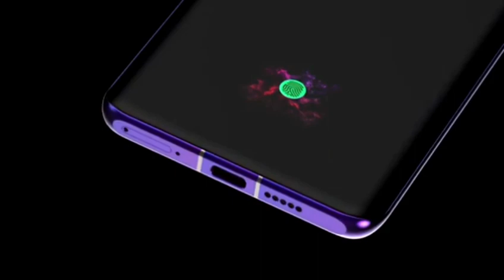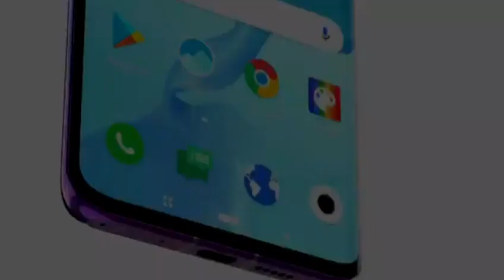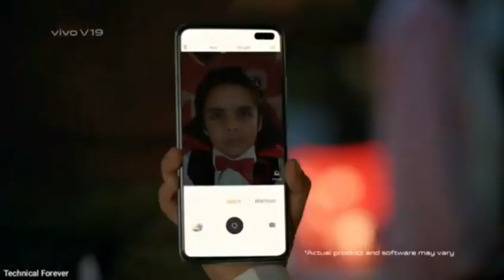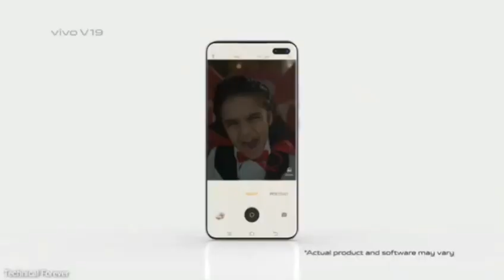Vivo v19 pro trailer and unboxing/vivo v19 review and first look/2020🔥🔥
Vivo v19 trailer and unboxing/vivo v19 review/2020🥰☺️,Vivo V19 trailer,